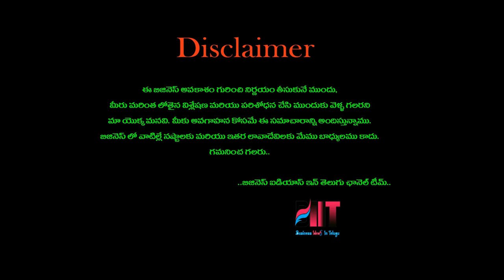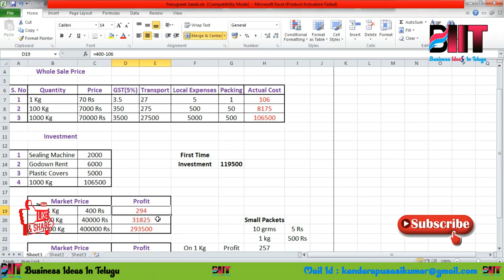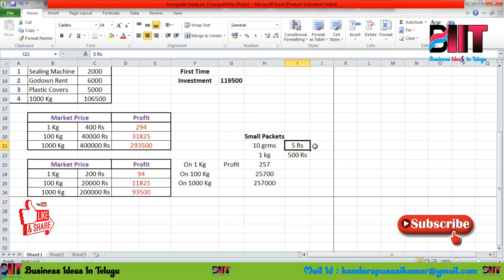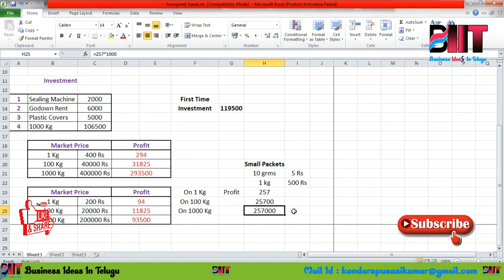బిజినెస్ ! Small business ideas! New business idea's! business ideas ! Low Investment Business Idea